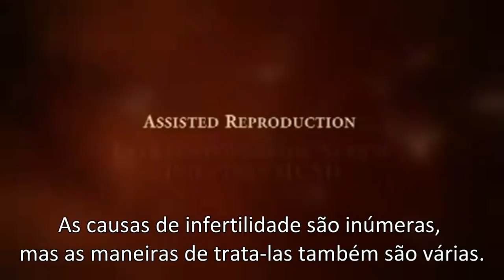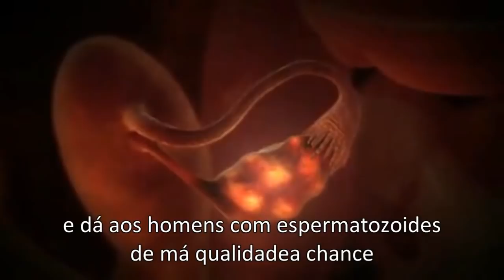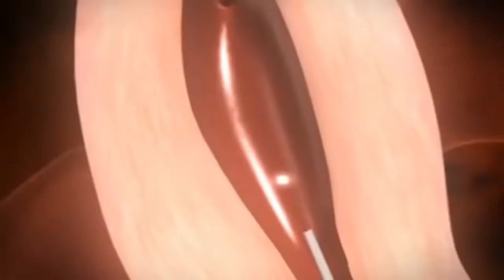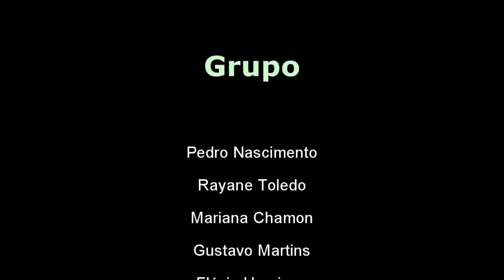Animação 3D de como a ICSI Funciona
Animação 3D da Injeção Intra-Citoplasmática de espermatozoides(ICSI) -
Legendado em Português
Trabalho de Biologia, COLTEC